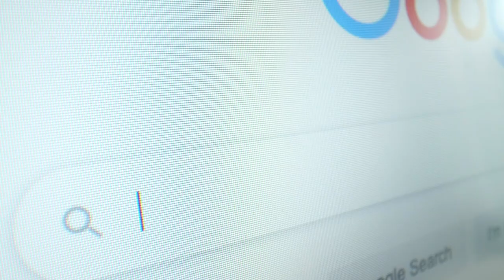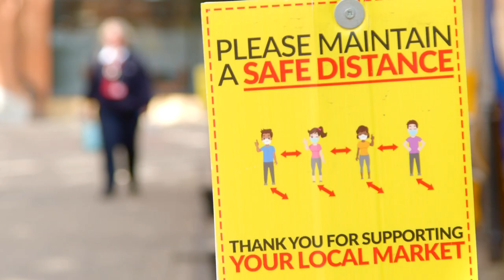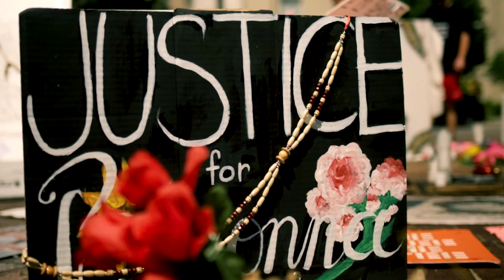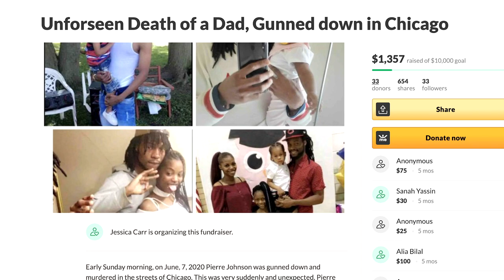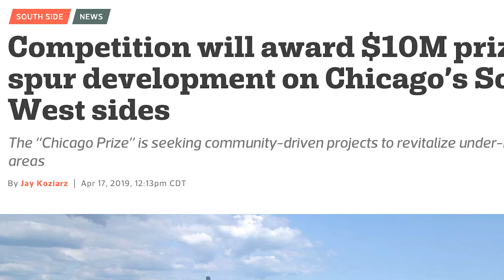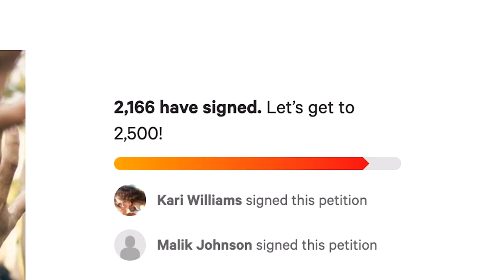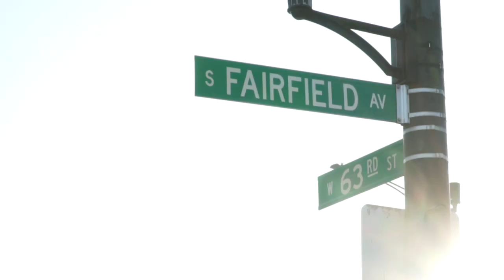IMAN 2020 Recap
In 2020, IMAN staff, leaders, and community members did what they do best: fighting the fear and isolation caused by the pandemic, and finding creative new ways to continue to engage and connect with the people who rely on this organization.

IMAN remains vigilant, is working tirelessly to meet needs as they arise, and is putting in place targeted ways to keep our communities connected in these unprecedented times.